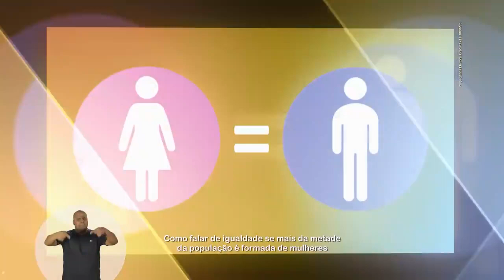CIRO GOMES (26/10/2017) - Propaganda partidária do PDT na TV